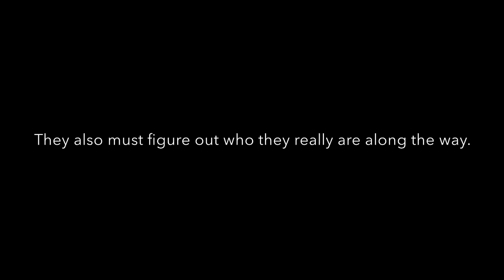Found Book Trailer